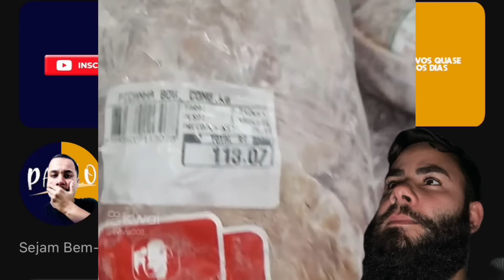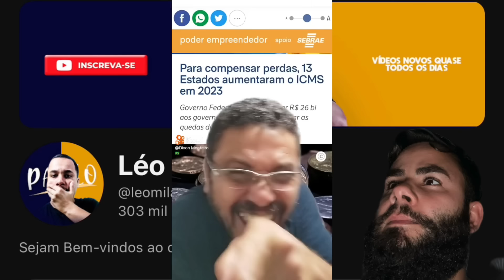JANJA FOI CALADA NO MEIO DA RUA SOBRANDO PARA O BARBA! OLHA O QUE DEU